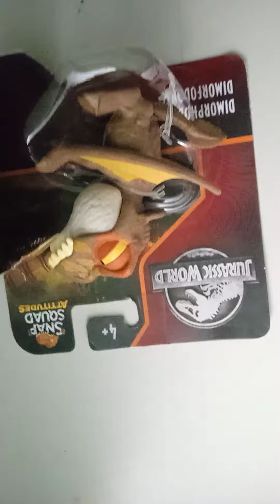dimorpohodon unboxing jurrasic world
special